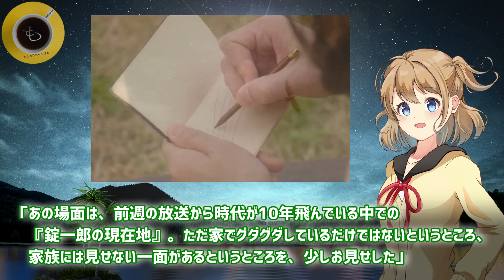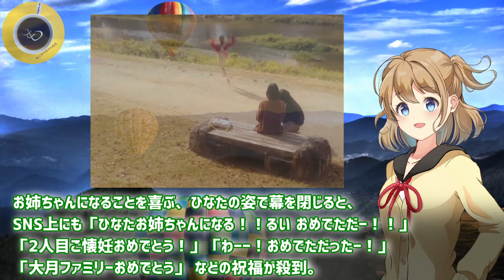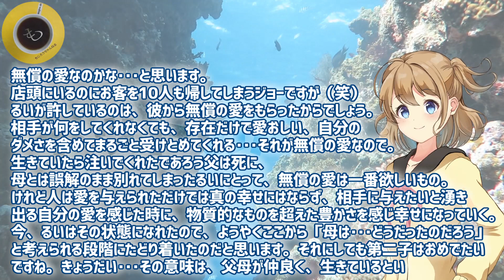「カムカムエヴリバディ」大月錠一郎（オダギリジョー）の作曲姿に希望の光！るい（深津絵里）はおめでたでひなたはお姉ちゃんに！映画村オープンでモモケン（尾上菊之助）からの桃太郎！NHK朝ドラマ65回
「カムカムエヴリバディ」錠一郎画伯にはなぜが励まされる。名言連発のお父ちゃんオダギリジョーは働かないけどひなた（新津ちせ）の自慢。るい（深津絵里）は10歳のお母さん。一緒に…NHK朝ドラマ64回

「カムカムエヴリバディ」”ひなた編”に新津ちせ登場！るい（深津絵里）は母親で回転焼き店大月も、錠一郎（オダギリジョー）の仕事は？一子（市川実日子）の娘は一恵、吉右衛門の子は吉之丞 NHK朝ドラマ63回

「カムカムエヴリバディ」14週予告でジョーが作曲？新津ちせが大月ひなた役でるい（深津絵里）と錠一郎（オダギリジョー）の娘。一子（市川実日子）と娘も登場し、モモケン（尾上菊之助）も絶好調なNHK朝ドラマ

「カムカムエヴリバディ」祝！大月ひなた誕生！るい（深津絵里）と錠一郎（オダギリジョー）の愛娘！一子（市川実日子）も吉右衛門（堀部圭亮）も後に続く次世代NHK朝ドラマ・カムカムエブリバディ13週62回

「カムカムエヴリバディ」一子（市川実日子）は神様！ギャンブラーるい（深津絵里）を援護！吉右衛門（堀部圭亮）が大人になって…モモケン他界で錠一郎（オダギリジョー）号泣のNHK朝ドラマ・13週61回

「カムカムエヴリバディ」ありがとう竹村夫妻！平助さんと和子さんに孫のひなたを早く見せてあげたい！大月るい（深津絵里）の大阪の父母（村田雄浩＆濱田マリ）に感謝の声が止まらない！NHK朝ドラマ・13週

「カムカムエヴリバディ」大月るい（深津絵里）錠一郎（オダギリジョー）と晴れて結婚！竹村夫妻や小暮マスターとはお別れだけどベリー（市川実日子）は…。小豆の声を聞いて回転焼き？NHK朝ドラマ13週60回

「カムカムエヴリバディ」るい（深津絵里）と錠一郎（オダギリジョー）海の抱擁シーンに感動 「あなたと二人で、ひなたの道を…」両親・安子＆稔（上白石萌音＆松村北斗）と一緒…NHK朝ドラマ13週59回

「カムカムエヴリバディ」「どこに置いてきたんや！トランペットも、トランペッター大月錠一郎も！」トミー（早乙女太一）が見せたジョー（オダギリジョー）への熱い想いに感動！NHK朝ドラマ13週58回

「カムカムエヴリバディ」「諦めへんって決めたから　ジョーさんと…」るい（深津絵里）の揺るぎない覚悟の言葉に…錠一郎（オダギリジョー）との結婚間近か？NHK朝ドラマ・カムカムエブリバディ13週58回

「カムカムエヴリバディ」るい役・深津絵里が上白石萌音（安子）からのバトンを川栄李奈（ひなた）へ！竹村夫妻への感謝！違和感を感じさせない18歳役への想いやエピソード。NHK朝ドラマ・カムカムエブリバディ

「カムカムエヴリバディ」13週予告で安心して下さい！大月錠一郎＆るい新婚夫妻（オダギリジョー＆深津絵里）が京都で回転焼屋？トミー＆ベリーは？竹村夫妻とはお別れ？NHK朝ドラマ・カムカムエブリバディ

「カムカムエヴリバディ」最悪！優しさでもなんでもない！錠一郎（オダギリジョー）がるい（深津絵里）についた衝撃的な嘘！奈々（佐々木希）は良い人だったカムカムエブリバディ…NHK朝ドラマ12週57回

「カムカムエヴリバディ」錠一郎（オダギリジョー）がフィアンセのサッチモちゃん（深津絵里）をるい呼びし悶絶！東京の奈々（佐々木希）で嫌な予感しかしないカムカムエブリバディ…NHK朝ドラ12週56回

「カムカムエヴリバディ」世良公則（柳沢定一）とオダギリジョー（大月錠一郎）の深い絆に感動！名前の由来、大切な曲・サニーサイド、ホットドッグ、るい（深津絵里）との縁にも…NHK朝ドラ12週56回

「カムカムエヴリバディ」竹村夫妻が見せた娘・るい（深津絵里）への深い愛情に涙腺崩壊！サッチモちゃんにプロポーズ錠一郎（オダギリジョー）のホットドッグは定一（世良公則）…！NHK朝ドラ・カムカムエブリバディ12週55回

「カムカムエヴリバディ」息もつかせぬ圧巻の演出に脱帽！ジャズトランペットと時代劇！朝ドラ史上最高のセッション！オダギリジョー＆早乙女太一、尾上菊之助＆松重豊に深津絵里＆佐々木希、竹村夫妻もNHK朝ドラ

「カムカムエヴリバディ」錠一郎（オダギリジョー）が時代劇にハマり、るい（深津絵里）の娘ひなた（川栄李奈）の父親確定？ホットドッグ・ケチャップ禁止だジョー！NHK朝ドラ・カムカムエブリバディ12週53回

「カムカムエヴリバディ」錠一郎（オダギリジョー）と比べらられ片桐（風間俊介）が可哀そう！るい（深津絵里）への反応が対照的だった二人！もうこのまま出番は無いのか？NHK朝ドラマ・カムカムエブリバディ

「カムカムエヴリバディ」佐々木希（社長令嬢の笹川奈々）登場で波乱？！るい（深津絵里）の新たなライバルか？「サッチモちゃんを僕にください」と錠一郎（オダギリジョー）第12週予告に騒然のNHK朝ドラマ

「カムカムエヴリバディ」今週のMVP トミー＆ベリー（早乙女太一＆市川実日子）への称賛が止まらない！誤解していてゴメン！るい&ジョー（深津絵里＆オダギリジョー）へのナイスアシスト！NHK朝ドラマ11週

「カムカムエヴリバディ」もう言葉は要らない！試着室ラストシーンに感動の嵐！るい&錠一郎（深津絵里＆オダギリジョー）に朝からキュンキュン！ベリー＆トミー（市川実日子＆早乙女太一）も感謝NHK朝ドラ52回

「カムカムエヴリバディ」雉真るい（深津絵里）と大月錠一郎（オダギリジョー）がダブルデートで共鳴し告白！ジョーは東京へ？トミーベリー早乙女太一と市川実日子、夫婦漫才にも称賛の声！…NHK朝ドラマ第51回

「カムカムエヴリバディ」るい（深津絵里）と錠一郎（オダギリジョー）は子供達にはアベック（恋人同士）？ベリー（市川実日子）に共感の声もトミーは激怒でナイスピッチングのサッチモ…NHK朝ドラマ第50回

「カムカムエヴリバディ」大月錠一郎役のオダギリジョーが明かしたるいとジョーとひなた（川栄李奈）の人生！NHK朝ドラ初主演20代役でみせたプロ意識、トランペット秘話と深津絵里と共演への想い！

「カムカムエヴリバディ」るい（深津絵里）と錠一郎（オダギリジョー）が…二人の世界にドキドキ胸キュン！大興奮！松重豊が時代劇ポスターで再登場に大盛り上がりのNHK朝ドラマNHK朝ドラマ第49回

「カムカムエヴリバディ」やっぱり！遂に明かされた錠一郎（オダギリジョー）の過去！岡山の思い出を雉真るい（深津絵里)に…！あの時のクリスマスパーティーで定一（世良公則）が熱唱した…NHK朝ドラマ第48回

「カムカムエヴリバディ」るいと錠一郎（深津絵里とオダギリジョー）が急接近で恋が始まる！On the Sunny Side of the Street ジョーにも特別な曲だったNHK朝ドラマ第10週

「カムカムエヴリバディ」深津絵里（るい）がオダギリジョー（錠一郎）の曲を聴いて母・安子（上白石萌音）との思い出がフラッシュバック！シャーベットピンクでお揃いの二人に大興奮のNHK朝ドラマ

■フリー素材
背景動画：Pixaday(フリー動画）